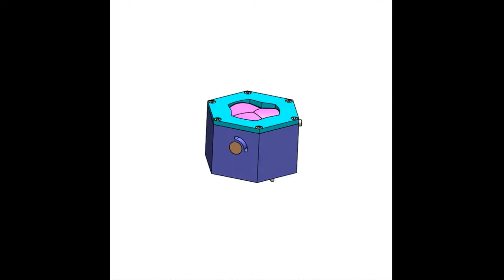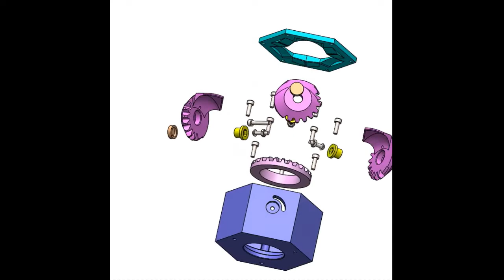Gear Box 01 For 3D Printing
It is a special box or a functional unit. When you drive the handle(or the bolt), the blades open or close gradually. It is not lightproof，and it is not a gear reduccer .
You can design the bottom box by yourself and then assemble it other parts by bolts.It can be considered a gift box design plan.
To assemble the box, you need to prepare some metal parts: M3X12 screw, M3 nut, M3X10 screw, M3x16 screw.